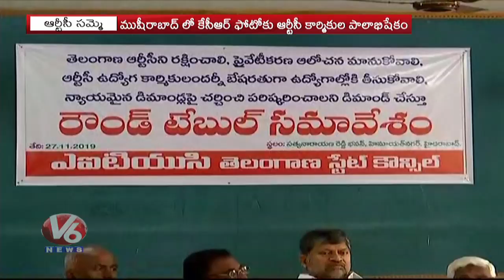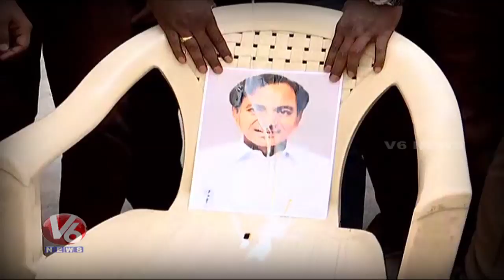TSRTC JAC Hopes That Cabinet Meet May Resolve RTC Impasse | V6 Telugu News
TSRTC JAC Hopes That Cabinet Meet May Resolve RTC Impasse